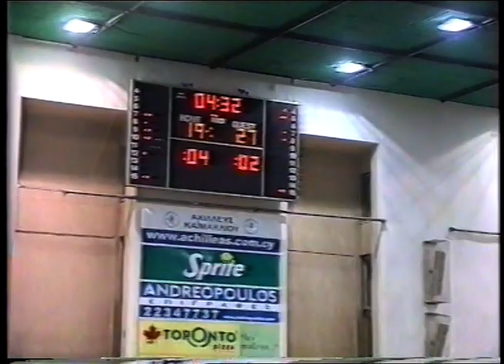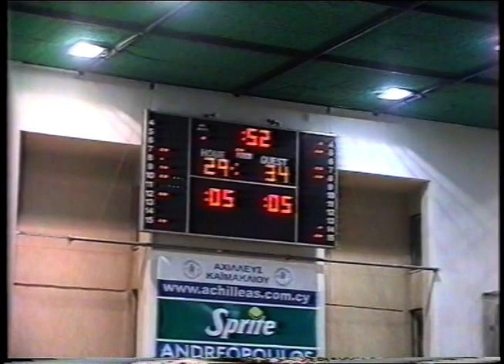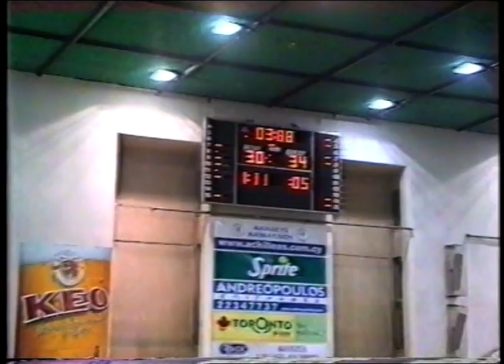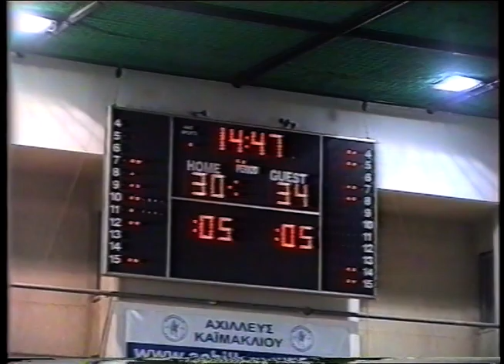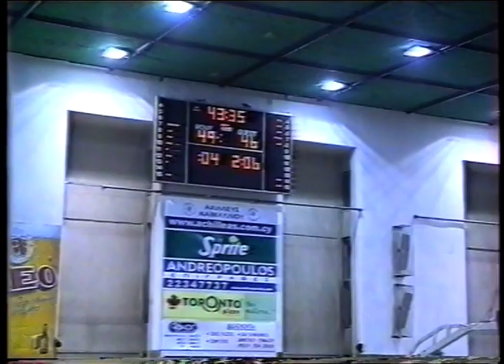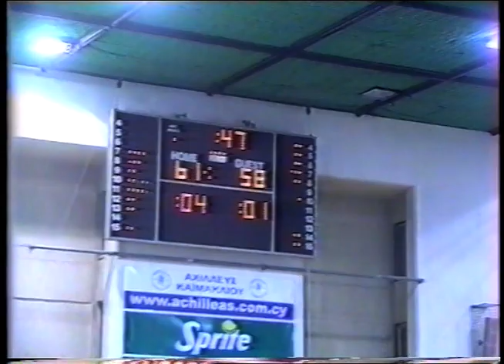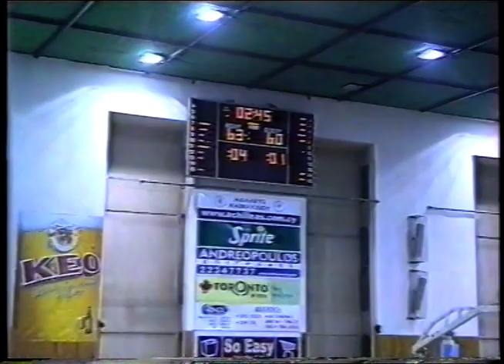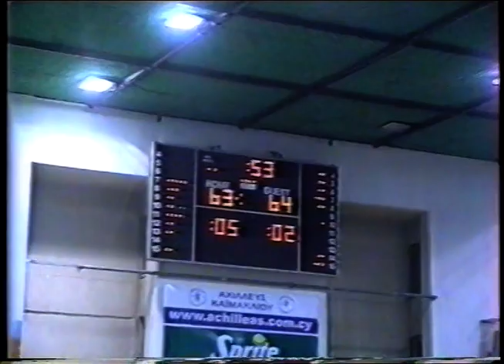Αχιλλέας Καϊμακλίου - Ομόνοια ꓲ Σεζόν 2006-07 ꓲ 66-67